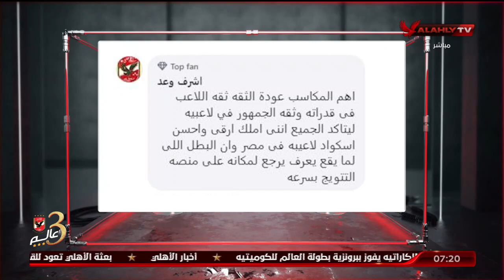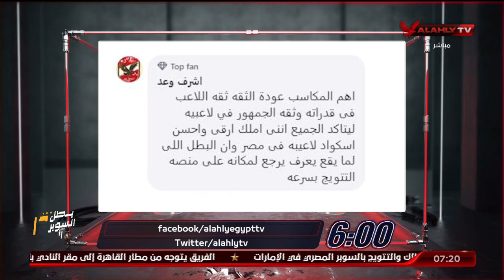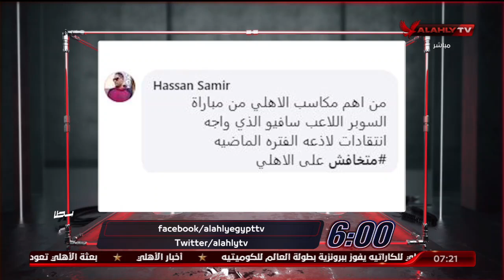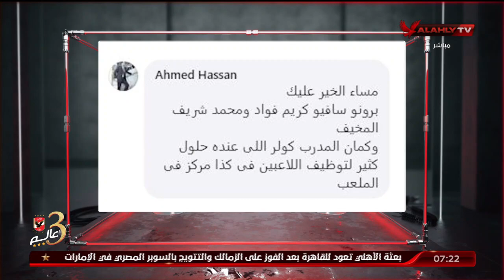حلقة السادسة تقديم أحمد سمير | 29 - 10 - 2022